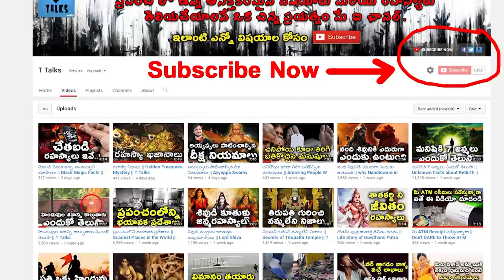Strangest Things Found On The Beach || T Talks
manastore Strangest Things Found On The Beach / Strangest Things To Wash Up On Shore / Strangest Things Ever Found On The Beach /